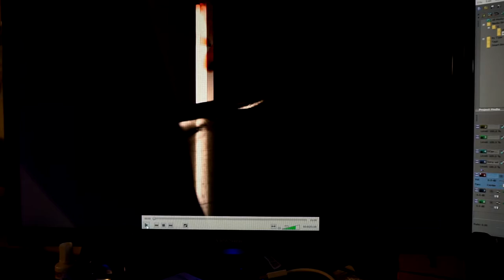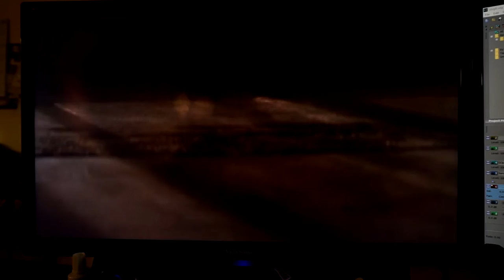Sushi Time! ...6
Vlog 6